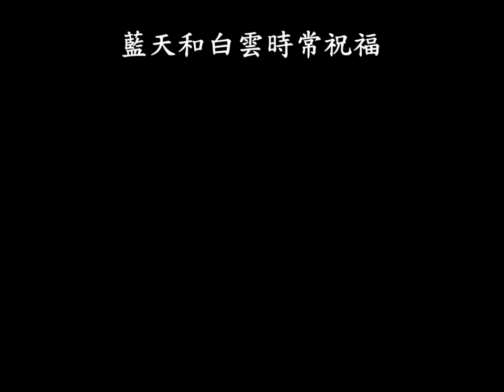好快樂好歡喜 字幕版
好快樂好歡喜

作詞：莊奴
作曲：王建勛

藍藍的藍天多麼亮麗
關心著我和你
藍天希望每一個人
有一副好身體

白白的白雲飄向萬里
關心著我和你
白雲喜見每一個人
不斷的練身體

有體力 有智力
健全的身心有活力
有動力 有耐力
旺盛的精神有毅力

藍天和白雲時常祝福
祝福呀我和你
身體健康精神飽滿
好快樂好歡喜

祝福呀我和你
好快樂好歡喜
好快樂好歡喜
好快樂好歡喜